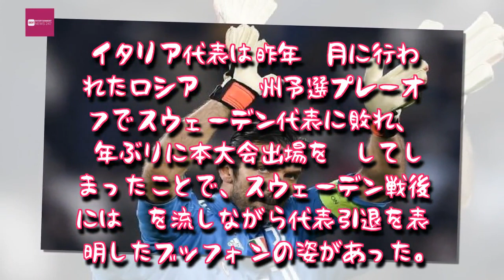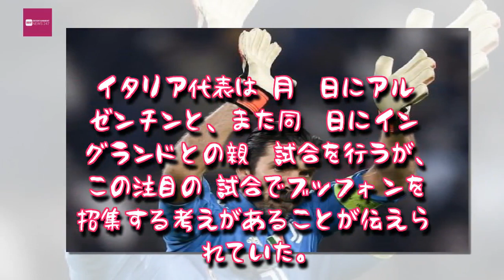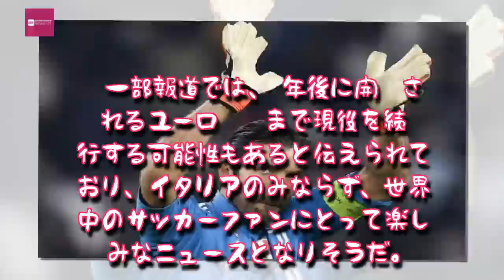Entertainment News 247 - ブッフォン、3月の親善試合で伊代表復帰へ「私を必要としてくれているのなら…」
ブッフォン、3月の親善試合で伊代表復帰へ「私を必要としてくれているのなら…」,